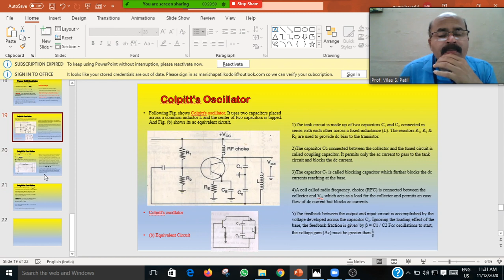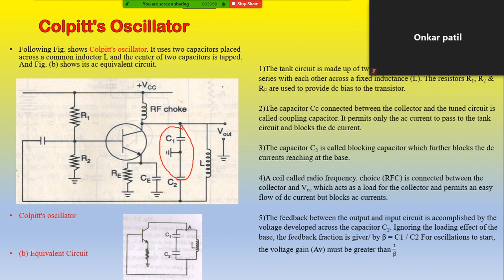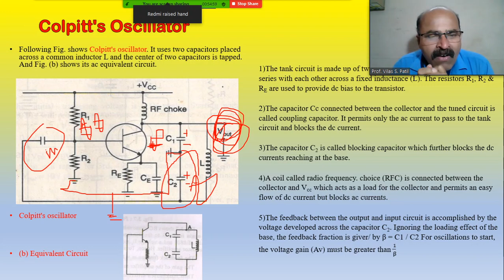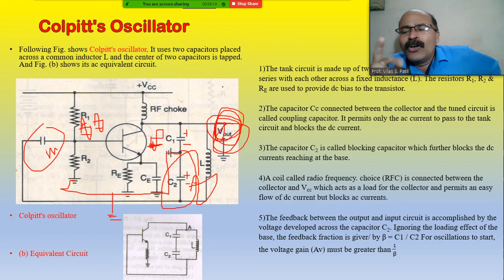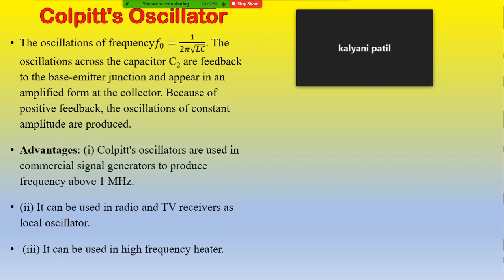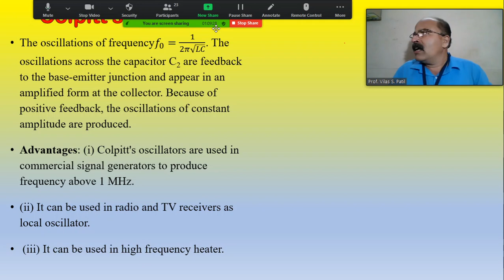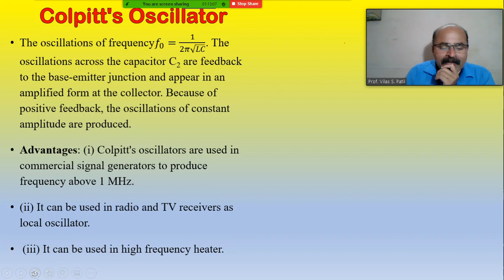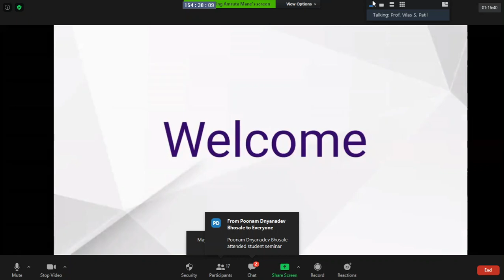Colpitts Oscillator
Dr. Vilas Shamrao Patil/ YCWM WArananagar/Department of Physics/B.Sc.III/ Colpitts Oscillator